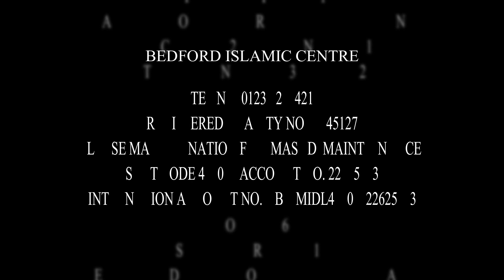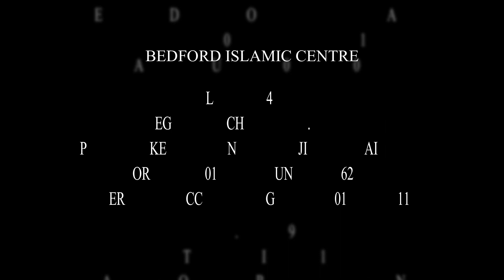THE FIQH OF ZAKAAH l PART 4 l ABU SUHAIB BASSAM